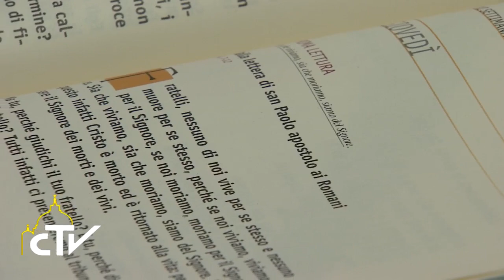Messa Santa Marta 05-11-2015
Il cristiano include, chi esclude crea conflitti

Papa Francesco, nell’omelia della Messa del mattino celebrata a Casa Santa Marta, ha ricordato che Dio ci ha inclusi tutti nella salvezza, mentre chi esclude e giudica, perché si crede migliore, genera conflitti e divisioni.